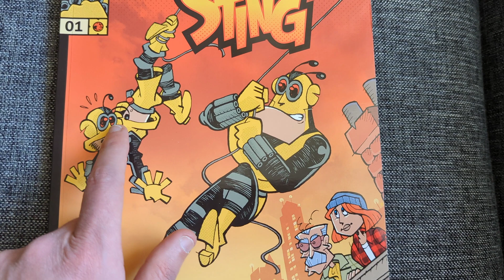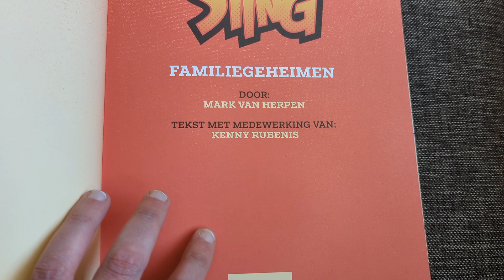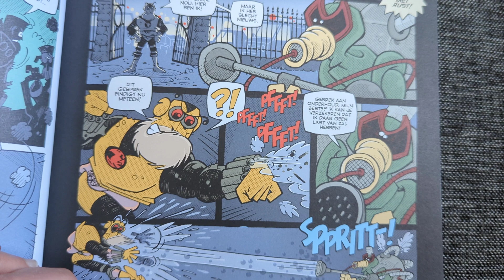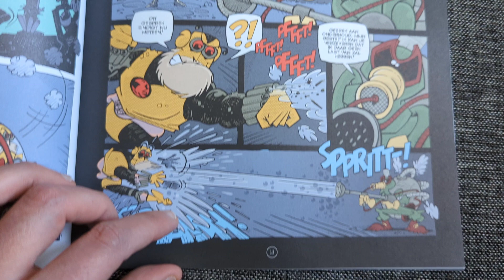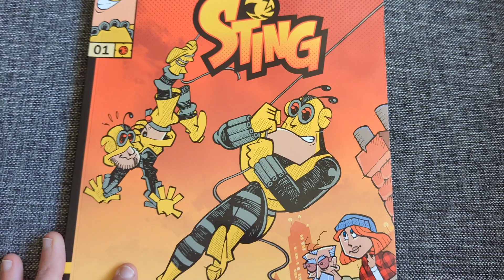Sting door Mark van Herpen uitgegeven door uitgeverij Syndikaat